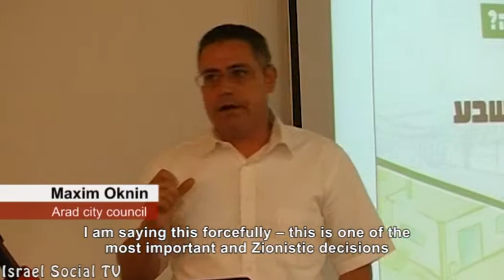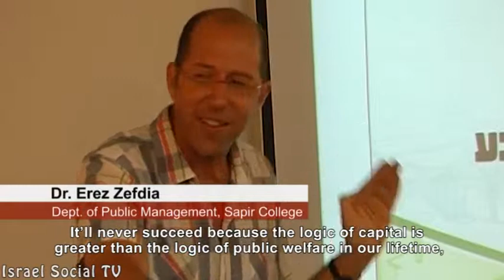Between Beer-Seva and Arad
As Part of "the plan to establish settlements on the outskirts of Arad", Ten rural communities will be established between Beer Sheva and Arad. Isn't it about time that the government will invest on the periphery, and the cities and towns that already exist?